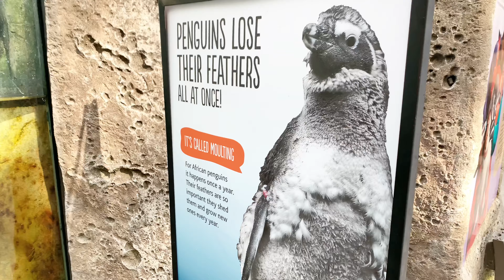Vancouver Granville Island ｜Catch The Summer's Tail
❤️Vancouver Granville Island

❤️Vancouver Aquarium Stanley Park

❤️Lunch Time + Dinner Time